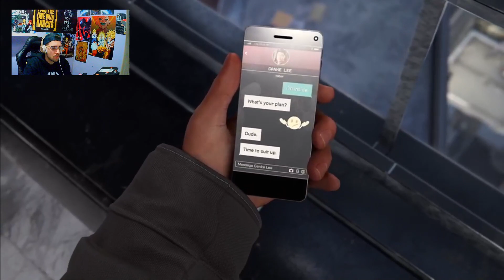MARVEL SPIDER-MAN MILES MORALES SEGUIMOS LA HISTORIA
EN ESTE CAPITULO DE SPIDER-MAN NOS INFILTRAMOS EN EL GRUPO QUE OCUPA LA TORRE FISK -- Watch live